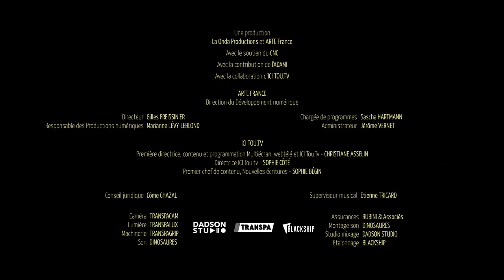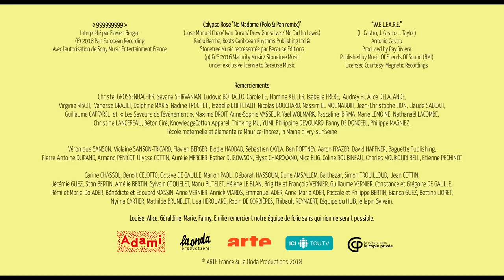Loulou S2E9 - Le « Tchin tchin » | ARTE Séries Séries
Le fils de Loulou a encore montré son « tchin tchin » à l’école. Difficile pour les adultes de trouver les mots justes pour se faire comprendre.

🍿 LOULOU SAISON 2 :
Loulou est devenue maman d'un petit Alex. Toujours entourée de sa bande d’amis indéfectibles, elle jongle entre l’éducation de son fils et son célibat retrouvé.

Une série créée par Alice Vial, Louise Massin, Marie Lelong et Géraldine de Margerie
Réalisation : Fanny Sidney, Alice Vial, Géraldine de Margerie, Émilie Noblet

Avec : Louise Massin, Alice Vial, Marie Lelong, Guillaume Pottier, David Chenaud
Invités spéciaux : David Marsais (Palmashow), Marc Fraize (Mr. Fraize), Romane Bohringer, Florence Loiret Caille, Fanny Sidney et Lola Dueñas

© ARTE France & La Onda Productions 2018